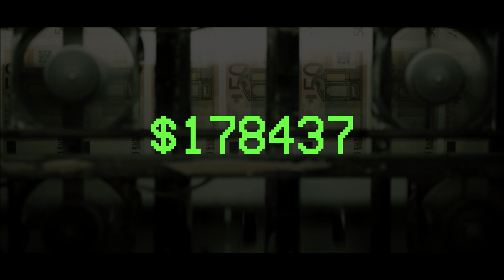Speed painting The Professor Money heist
speed painting of professor with new concept i hope you guys love it